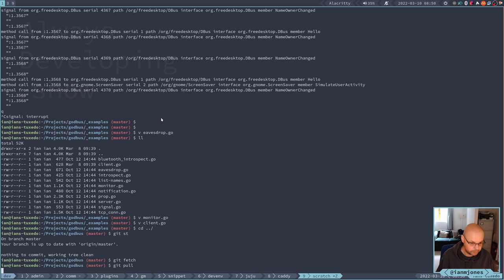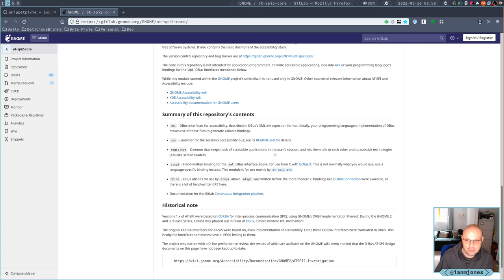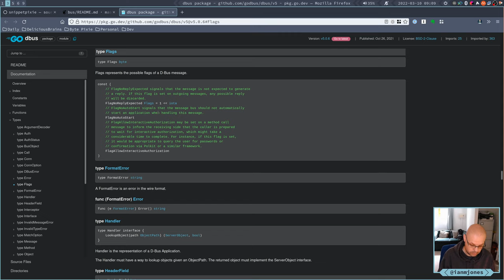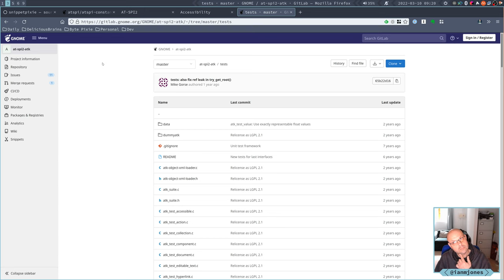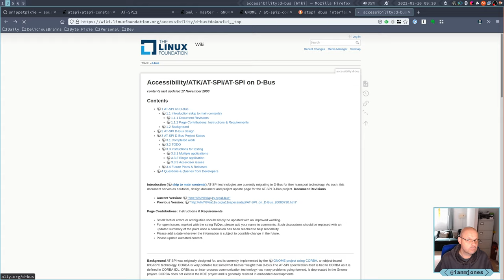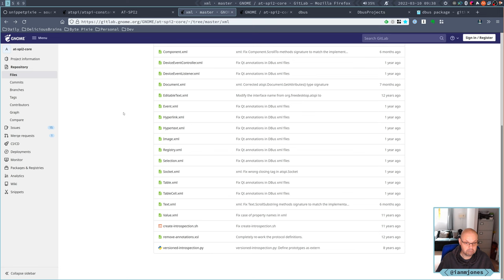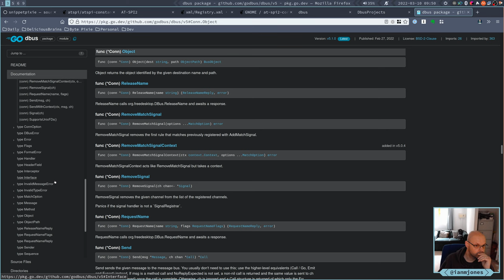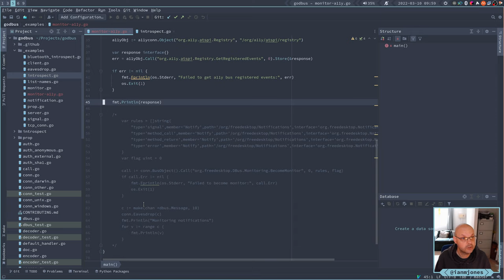Snippet Pixie: Next - Connecting to the AT-SPI DBus interface with Go | Always Developing #141